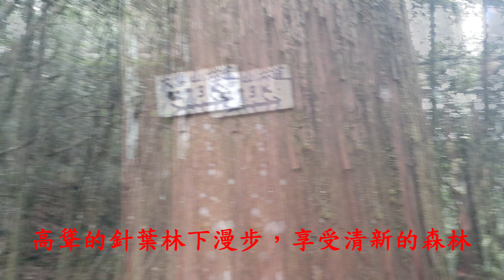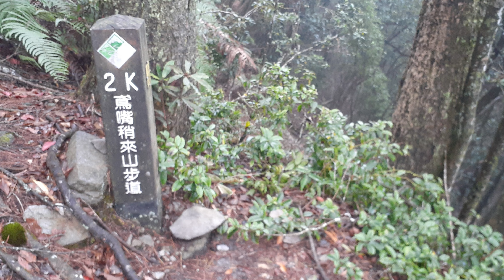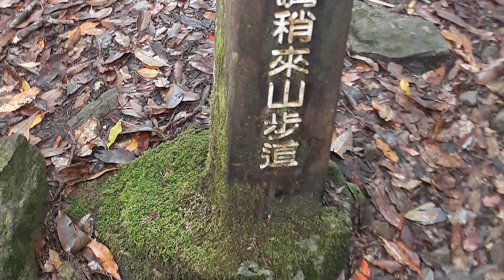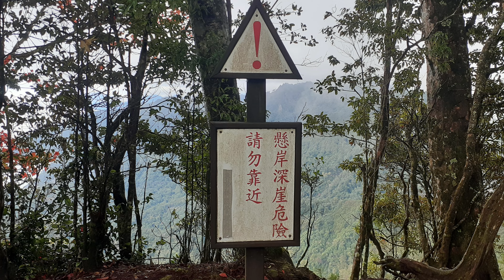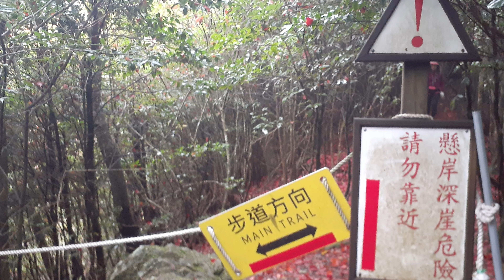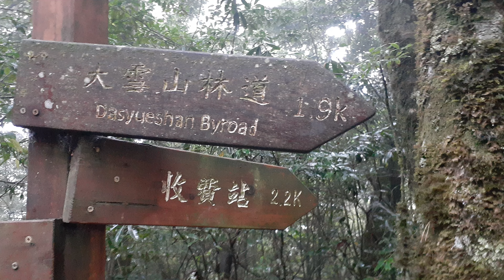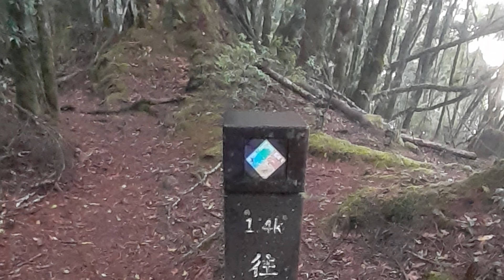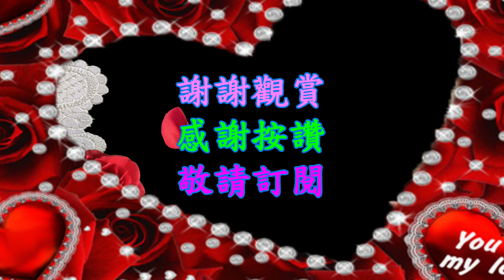鳶嘴稍來山國家步道(下)4K